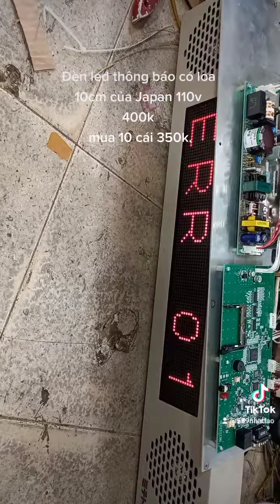6 tháng 4, 2022